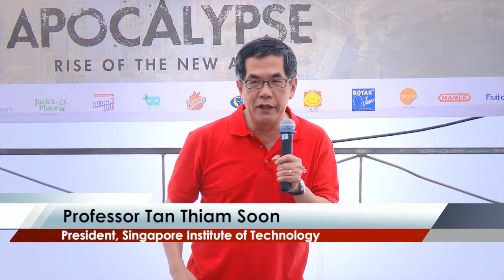SIT STUDENT ORIENTATION 2013